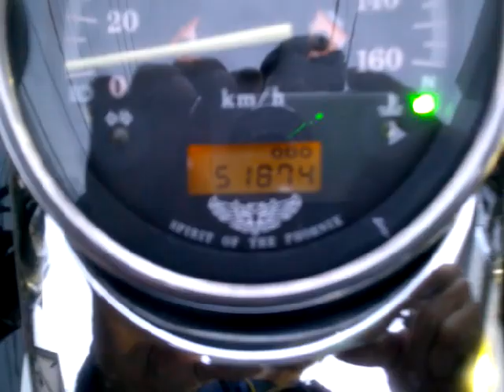シャドウスラッシャー400 中古車 バイクショップ名:アットバイク